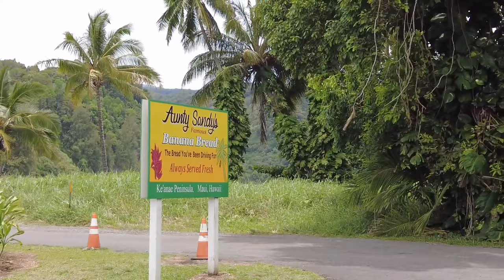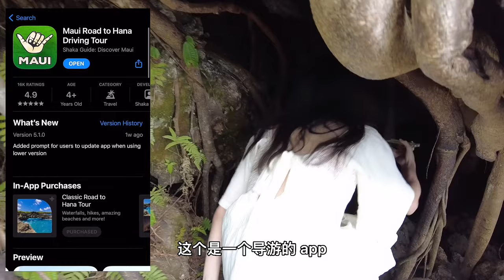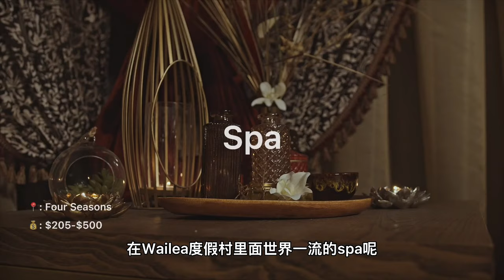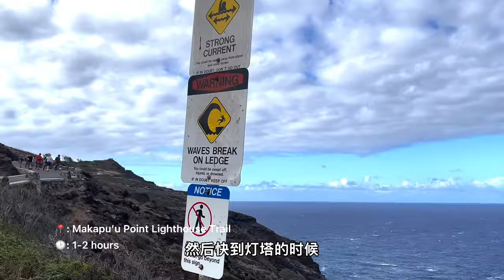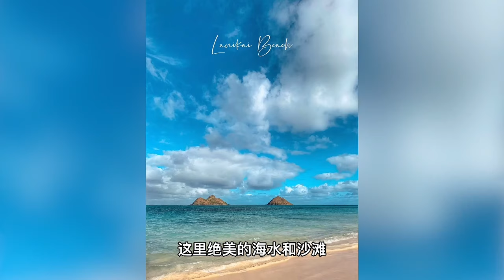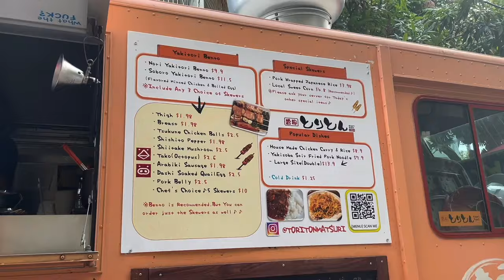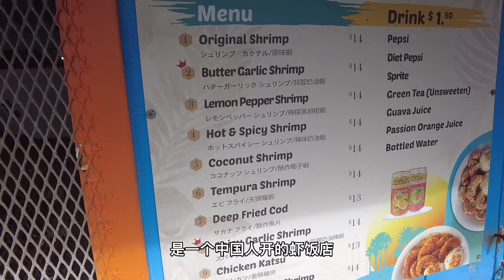【🌈 Oahu & Maui Top Places☀️】夏威夷深度旅游攻略｜海豚浮潜🤿 ｜全球最美的星辰云海✨｜airbnb推荐｜Sandbar kayak 🚣‍♀️｜四季酒店SPA💆🏻‍♀️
好久不见大家～橘子要开始重新营业啦！最近给自己放了个小假，宝宝们久等了哦^_^ 这几个月人生发生了很多重大转变，很快下一个视频会给大家update，有惊喜等着大家哦✨

希望快点恢复正常，大家都可以去想去的地方旅游！如果只能选一个地方旅游，我一定会选夏威夷！这次二刷夏威夷，我们跟表哥一家三口，一起打卡了Maui和Oahu岛。弥补了上次的遗憾，给大家带来了一个全新的深度旅游体验！这次的吃喝玩乐住行保姆级攻略，同时也适合带小朋友亲子全家行。大家小本本📒准备好了嘛？

Content of this video：
00:00 Intro
00:45 Maui
01:05 Haleakala
02:56 Road to Hana
06:00 Four Seasons Spa
07:35 Wailea Airbnb
09:00 Oahu
09:28 Swimming with dolphins
11:04 Sandbar Kayaking & Snorkeling
12:23 Makapuu Tide Pool
13:27 Hanauma Bay
14:44 Lanikai Beach
15:17 Pink Pillbox
15:50 Tantalus Lookout
16:24 Laniakea Beach (Turtle Beach)
16:38 Aulani Disney Resort
17:25 Foods
19:50 Waikiki Hotel